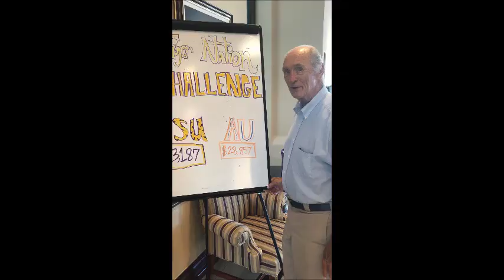Tiger Nation Challenge 2017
LSU and Auburn competed in the first ever Tiger Nation Challenge to see which alumni base could donate more to support their respective school. Check out a sample of the social takeovers!